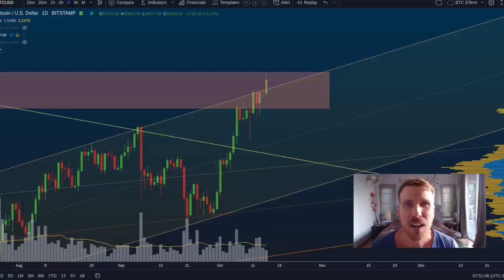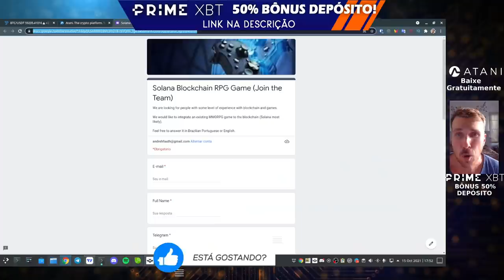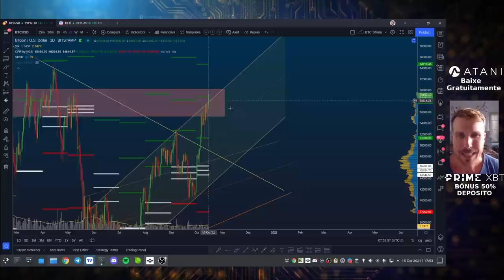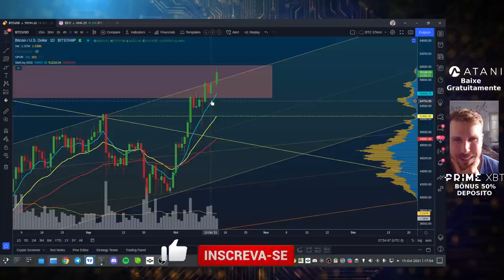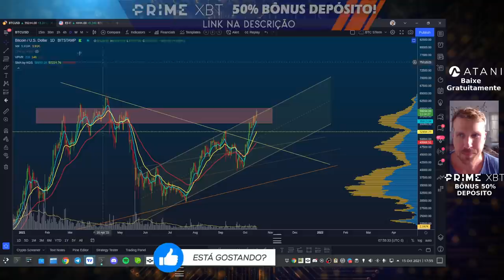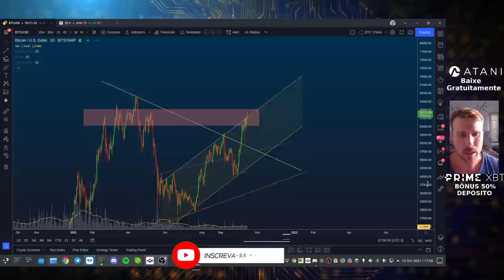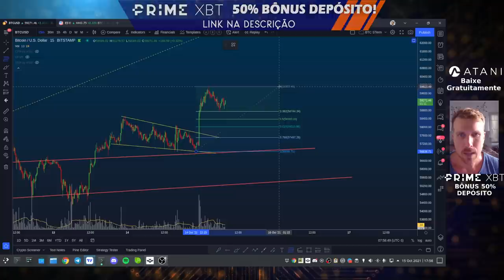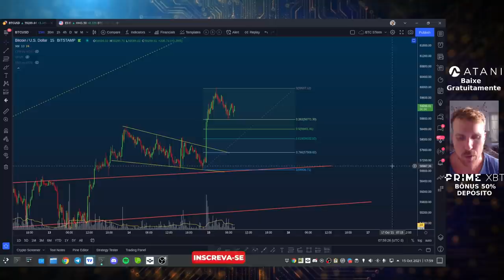BITCOIN MUITO BULLISH ROMPENDO TUDO!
PRIMEXBT BÔNUS 50% DE DEPÓSITO (Código AFAUTH50 )
Receba BÔNUS de 50% do valor de depósito no limite de até 0.5 BTC!
(Alavancagem apenas para traders com experiência!)